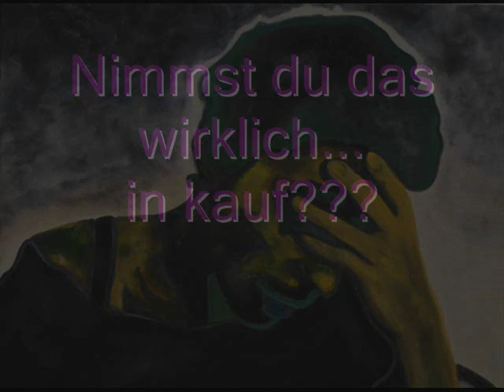Eric Fish-Willst du wirklich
Echt cooles Lied von Eric Fish